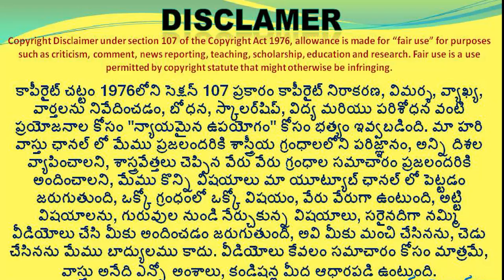🏠 తిరుమల కోనేరు పుష్కరిణి వాస్తు రహస్యం Tirumala pushkarini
364👉 Please Watch  ► 🏠 తిరుమల కోనేరు పుష్కరిణి వాస్తు రహస్యం Tirumala pushkarini

tirumala vastu ayadi pushkarini ,
koneru asalu rahasyam ,
tirumala pushkarini ayadi rahasyam in telugu ,